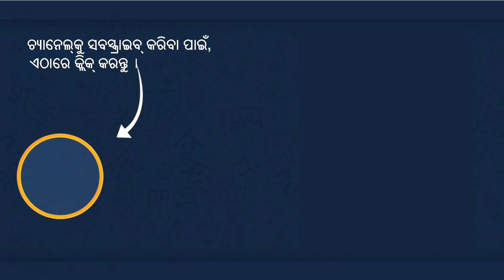ସାବତ ମା Sabata Maa | New Odia Story | Odia Moral Story 2021 | Odia Gapa | Odia Kahani | Kuhuka Gapa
Hi friends
Here we produce animated videos, moral stories, fairy tales, grandma stories, and more, all in Odia Language